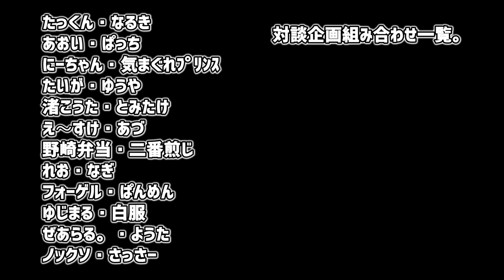「DDメンバーをランダムに2人ずつ選び対談させます」組み合わせ抽選会！